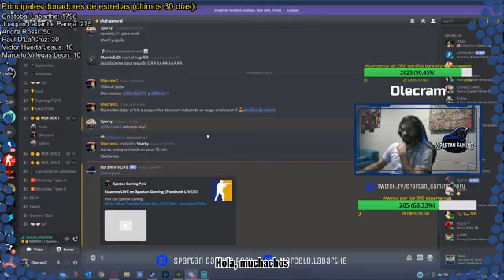MM con Spartan Gaming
¡Hola espartanos! Los espero para unas partiditas de MM! Unanse al Discord y jugamos

Además, no olviden participar en el sorteo hasta el próximo lunes...aquí les dejo el link del post para que puedan seguir los pasos y participar